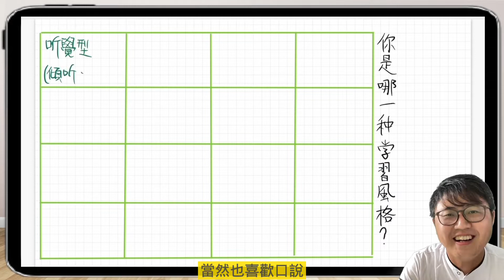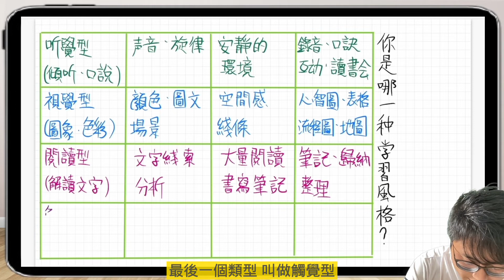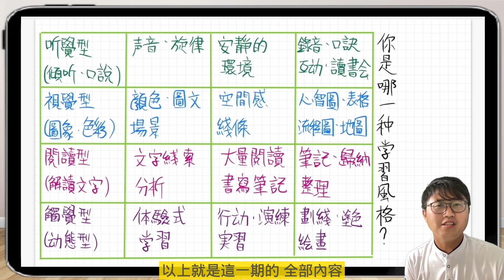📕不愛唸書，不一定是你的問題，學者匯整出四種學習風格，你是哪一種呢？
您可以透過以下方式與我聯繫：
《依下列順序處理》
3.頻道影片下方留言